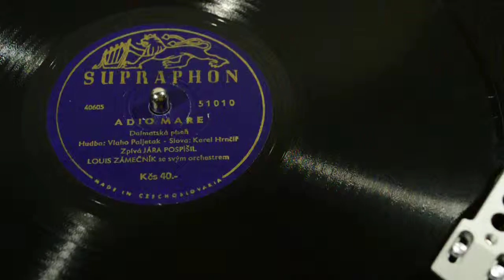JÁRA POSPÍŠIL & LOUIS ZÁMEČNÍK - Adio mare